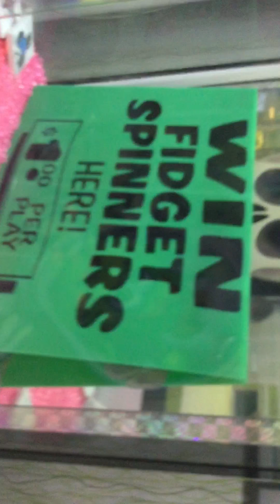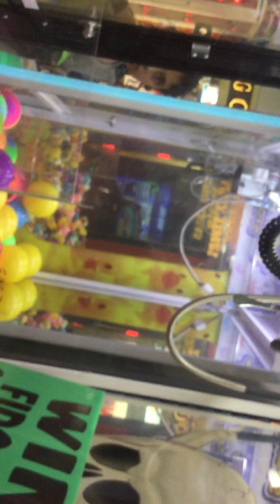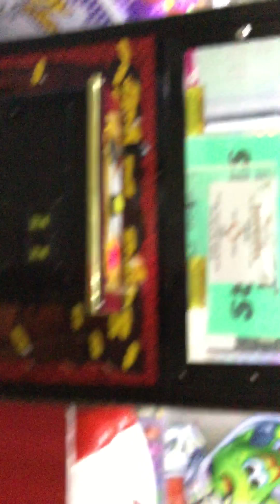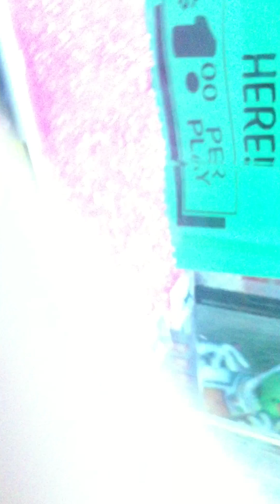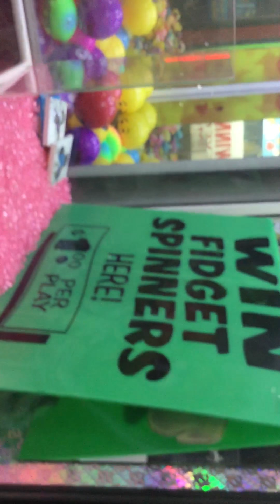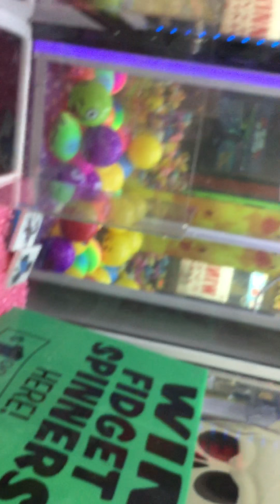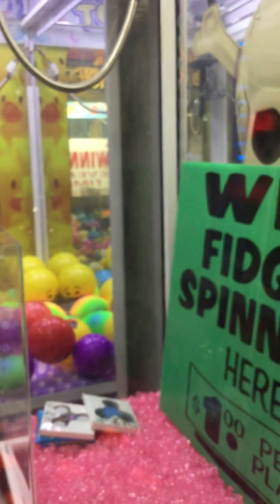I can't believe I won! Again!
Go to London Barre in New York and ask for Lisa